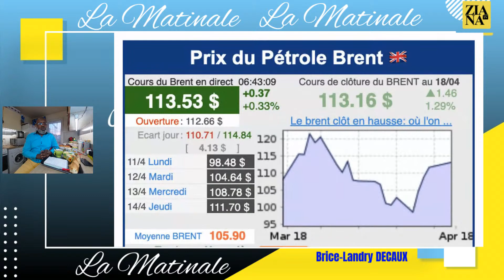LA MATINALE DU 19 AVRIL 2022. Election législatives: l'alliance objective PCT-UPADS